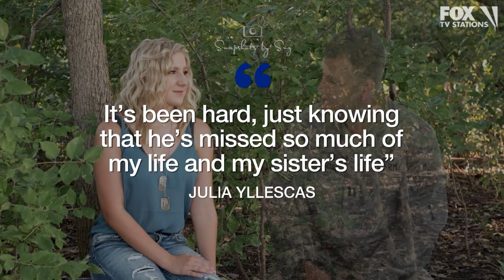High school student honors father killed in Afghanistan with ‘angel' senior photos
HER FATHER, HER ANGEL: While Julia Yllescas’ dad couldn’t be with her in the pictures physically, a photographer and friend helped him to be there in spirit. ❤️🇺🇸